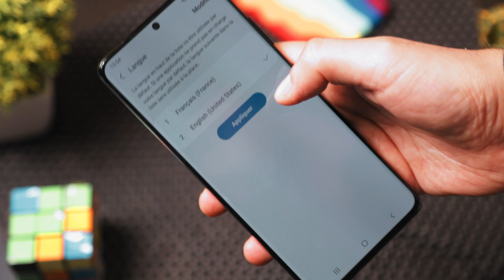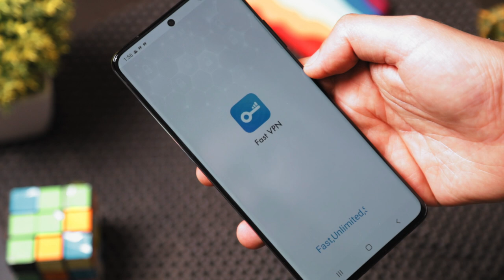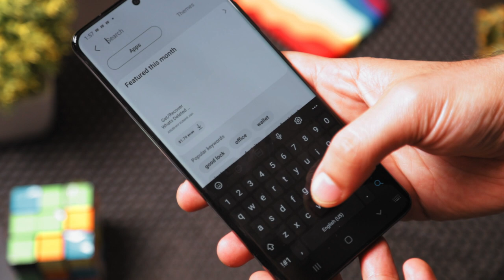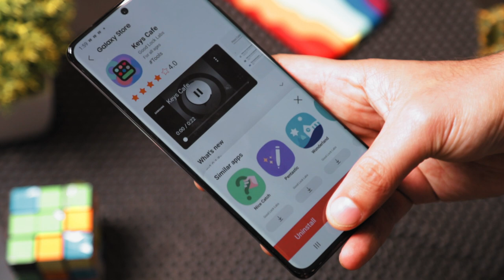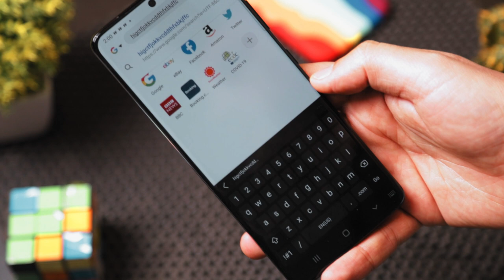Galaxy Users, You Must Use This! New Good Lock '2021' 5 Major Functions!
Here's a list of my favorite GoodLock settings for Galaxy smartphones.

The most essential GalaxyS21 GalaxyS21Ultra Apps to have!
They are all free and they are all great for your new S21, S21+, or the S21 Ultra

Get all of them on the Galaxy Store found inside the App Drawer of your Galaxy S21, S21+ or the Ultra!

App 1:
OneHandOperation+ (from Good Lock Labs) - Gesture navigation on steroids!

App 2:
Adobe Lightroom for Samsung - Edit photos like a pro

App 3:
Samsung Video Library - the easiest way to organize and view your video files on your phone.

App 4:
Sound Assistant - Get full control over how your audio and media devices behave

App 5:
Clockface (from Good lock labs) - Jazz up your lock screen & always-on display

Also, I could have recommended Good Lock, however, Good lock has a bunch of apps that are more for customization and to overall look certain things better or worse! The apps I recommend are more for using your Galaxy S21 better and not to make it look better.

Android customizations are the best way to give your device a new look and feel almost any number of times. Samsung has done a great job and developed Samsung GoodLuck that can be installed on most Galaxy smartphones to allow for intricate customization.

Can't find GoodLuck? Get the GoodLuck apk individual modules.

Customize your Galaxy smartphones to pretty much anything you want!